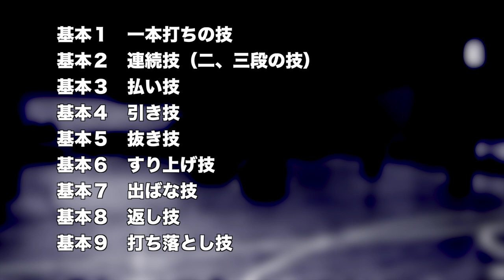【剣道 Kendo】木刀による基本技稽古法の覚え歌（おしゃれバージョン） 【百秀武道具店 Hyakusyu Kendo】